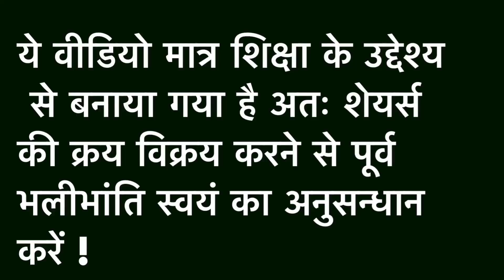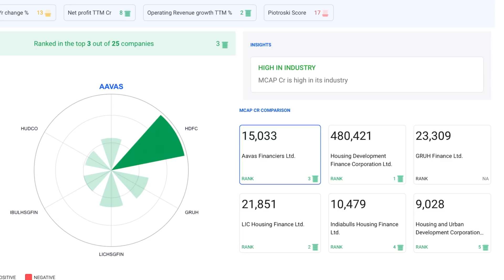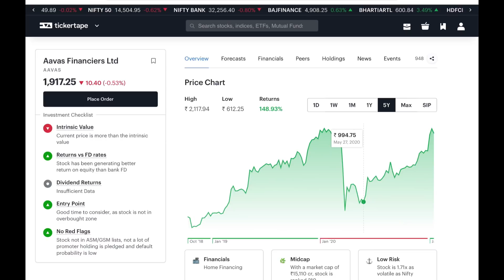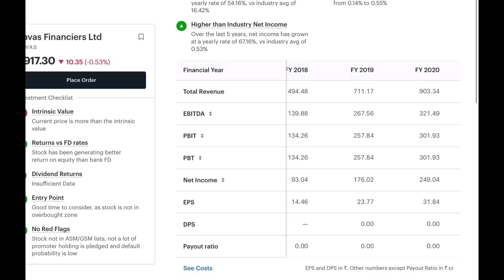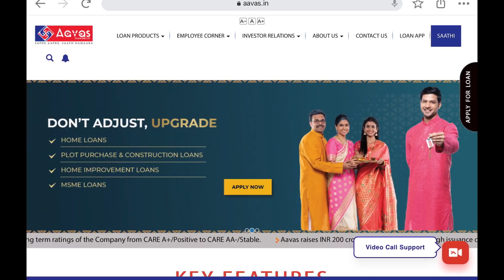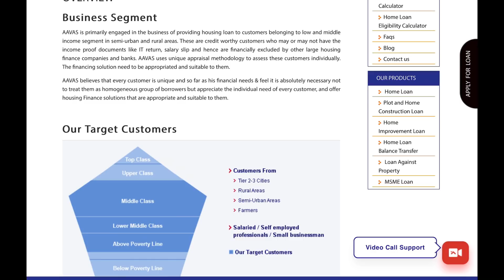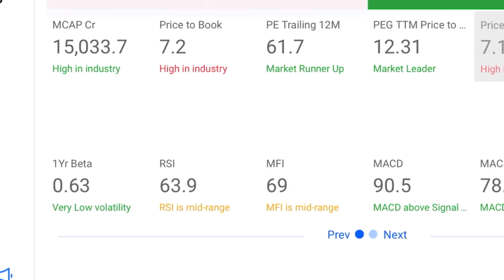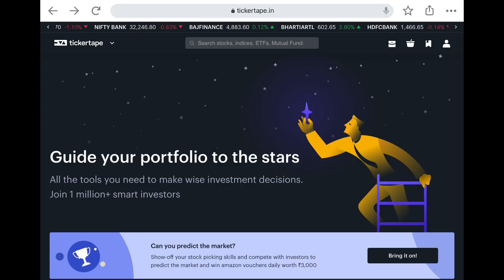Top Housing Finance Company Share | Investing | Stock market | Sensex | Share Bazar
Channels Topic-
 Index fund etf fund sensex
 SHARE MARKET
 MUTUAL FUNDS
 STOCK MARKET